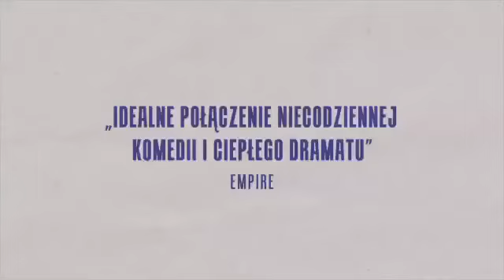Moja łódź podwodna zwiastun w filmus.pl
W rolach głównych: Sally Hawkins, Noah Taylor